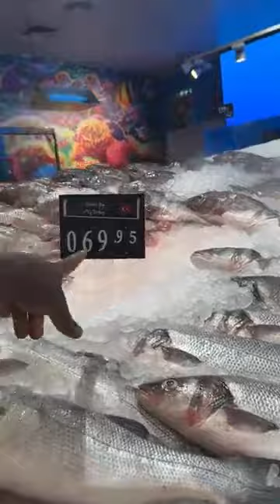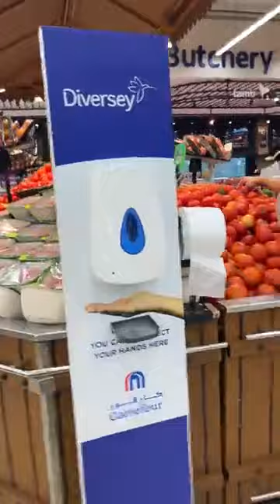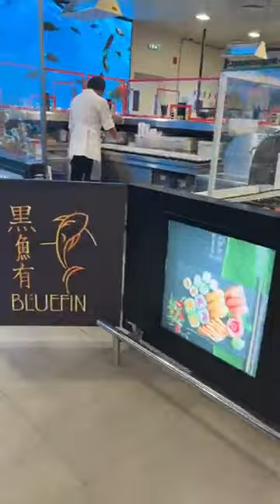I shopped in one of the biggest grocery stores in Dubai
I went to one of the biggest grocery stores in Dubai